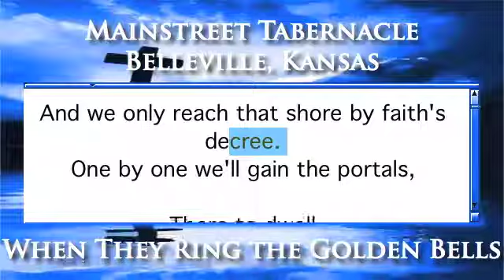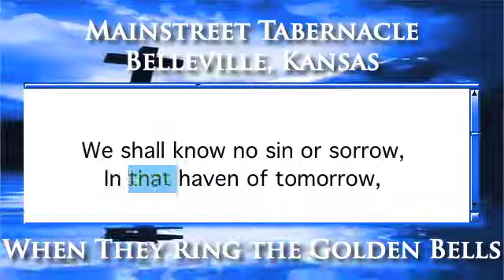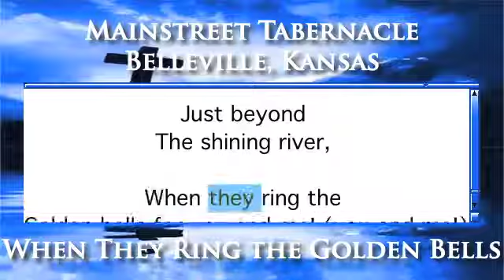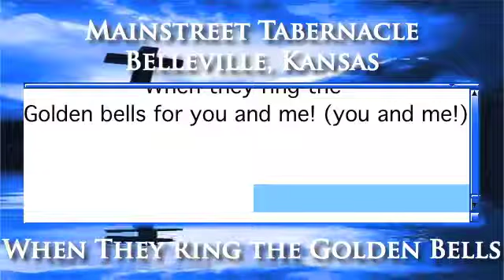When They Ring the Golden Bells - Piano Version